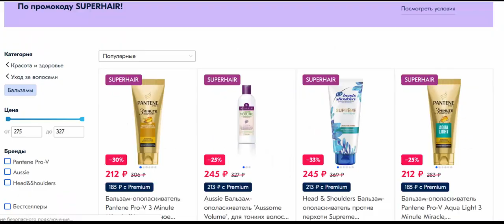Промокод Озон: как использовать и получить скидку на Ozon.ru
Ozon – это известный интернет-магазин, в котором продается всё необходимое: книги, одежда и обувь, аксессуары, техника, товары для дома, косметика и парфюмерия, детские вещи, подарки, продукты питания и многое другое. Используйте секретные кодовые слова для «Озон», чтобы получать приятные бонусы за покупки.

Как получить скидку? Всё очень просто: купоны и промокоды для «Озон» доступны на сайте Promokodus.com. Выбирайте подходящее спецпредложение, переходите по ссылке и следуйте автоматическим подсказкам.